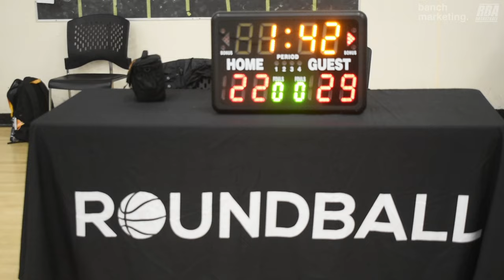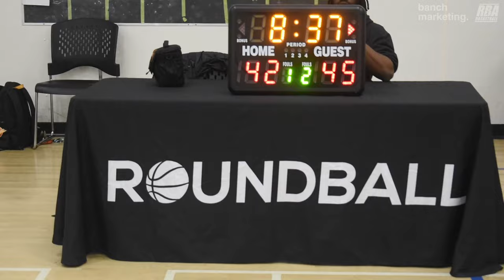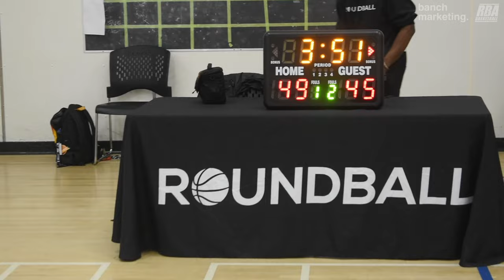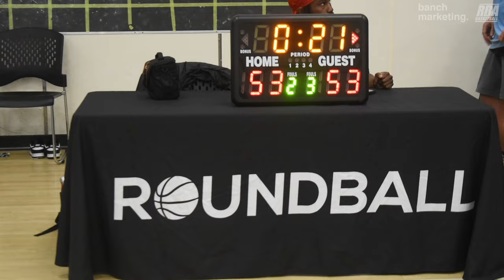2024 Vancouver Spring Comp League - U15E vs GoHawks - Roundball BC Mens Basketball League